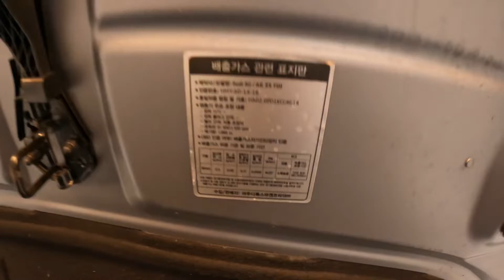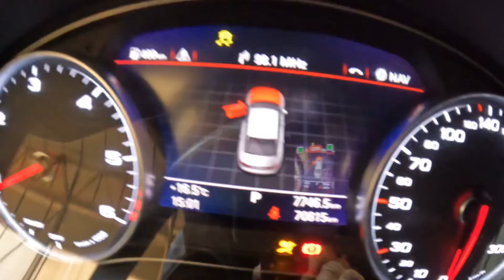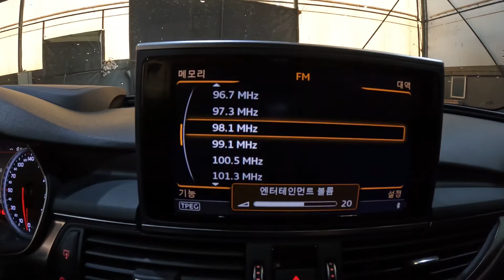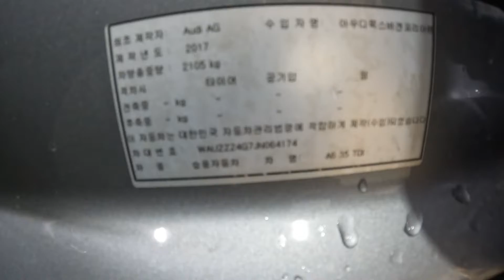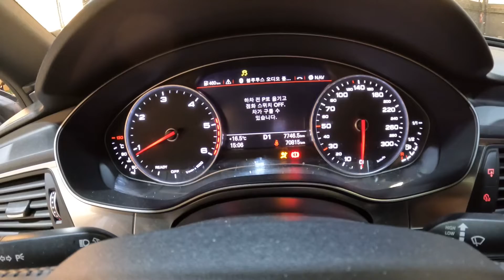064174 audi a6 35 tdi 2wd